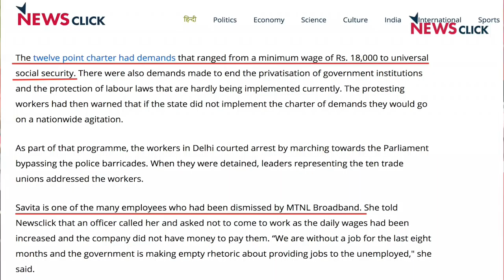Workers March In Delhi For their Rights; Declare Strike on July 20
Hundreds of workers marched in Delhi against the non-fulfilment of promises like implementation of minimum wage, and full stop to privatisation and retrenchment. They will strike again on July 20 in larger numbers.